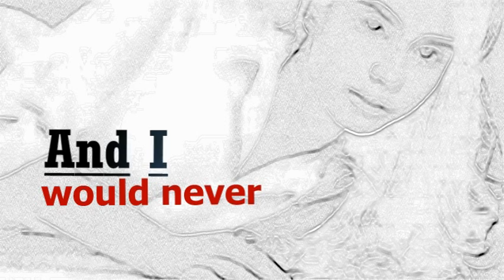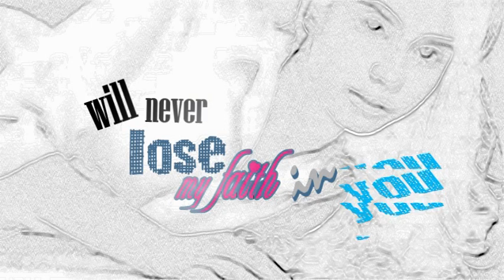Lost in Space (with lyrics_ - JM De Guzman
Artist:  JM De Guzman
Album: Tensionado
Published by Ivory Music & Video PH

Juan Miguel de Guzman (born September 9, 1988), popularly known by his screen name JM De Guzman, is a Filipino actor.

JM De Guzman started his career as a print and TVC model. He was a cast in Ang TV 2 (as JM "Butik" De Guzman), where his batchmates include Sarah Geronimo, Shaina Magdayao and Denise Laurel. During his elementary and high school years, he studied at Lourdes School Quezon City and is included in a group called LBV.
In 2005, he was accepted at the University of the Philippines in Diliman, where took up Certificate in Theater Arts, majoring in Performance Studies. He apprenticed as an actor and production staff under the university's college-based theatre group, Dulaang UP.
In 2006, he joined the UP Wrestling Club and eventually became its president and decorated athlete. He won medals in various competitions sanctioned by the Wrestling Association of the Philippines, wherein he represented the UP Wrestling Club or the Quezon City Wrestling Team. In 2007, he won a silver medal for Quezon City during the Philippine Olympic Festival -- National Capital Region qualifying round.
He also competed in amateur mixed martial arts (MMA) as representative of S.P.R.A.W.L. - MMA Team. He logged in an 1-1 fight record: he lost his match in the 2007 URCC University and won in the 2009 S.P.R.A.W.L and BRAWL amateur MMA event.
He was also elected as the Deputy Grand Triskelion of the Tau Gamma Phi fraternity, UP Diliman chapter.
De Guzman auditioned and was later cast in the 2009 Cinemalaya film Last Supper Number 3. The independent film was where Direk Lauren Dyogi, business unit head of ABS-CBN, found him and asked to audition for Midnight Phantom. He passed the audition and starred as the best friend of Rafael Rosell who plays the title role.
He was cast in the new PHR series, Alyna and paired with his Midnight Phantom co-actor, Charee Pineda who has been claimed having chemistry by the fans.
His biggest break so far is playing the lead role as Gabriel Maglayon, originally played by the late actor Rico Yan, in ABS-CBN's 2011 remake of Mula Sa Puso.  Upon getting the role, De Guzman has proven that he is one of the most-promising young actors these days, as he also present a very good chemistry with the cast, especially with Lauren Young, who plays Via Pereira, his character's love interest in the series.
Now a contract artist of Star Magic, he plays the lead role of "Angelito" in Angelito: Batang Ama paired with Charee Pineda which started airing from November 2011.